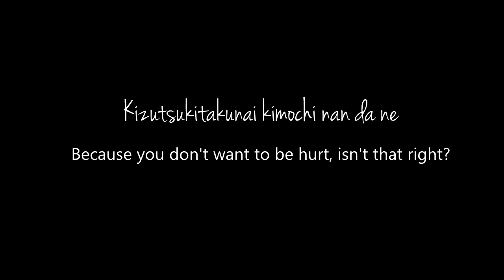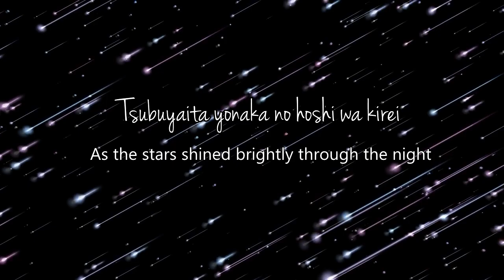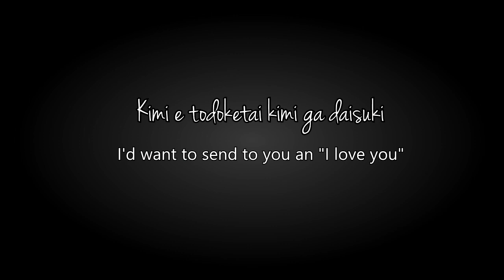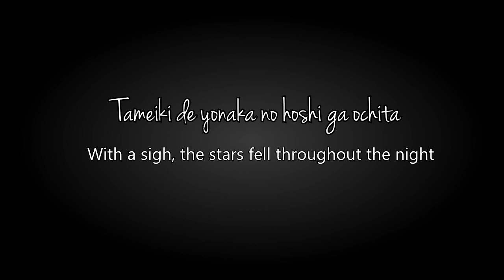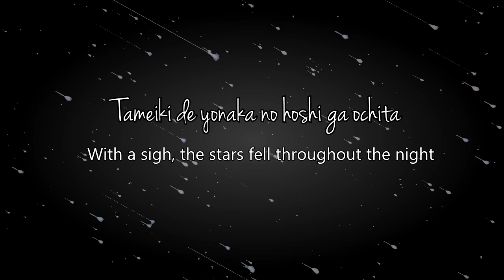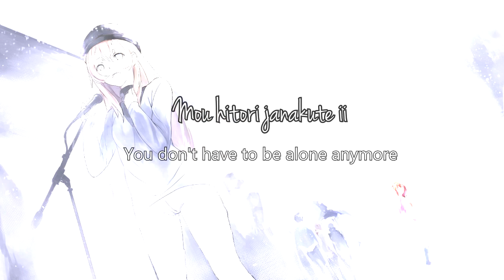Kousaka Honoka - Mou Hitori Ja Nai yo Lyrics with Eng TL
A lyric video of this song was posted here before, but sadly it's been taken down around last year or so. Since it was one of my favourite Honoka solos, I decided to upload my own version it for my fellow Love Livers to enjoy. :D Have fun!

Song: Mou Hitori Ja Nai yo
Singer: Kousaka Honoka (Emi Nitta)
Written by: Hata Aki
Arranged & Composed by: Takashi Saeki
Song lyrics and translations are taken from: Love Live! Wikia

Meteor shower stock video was taken from:
4K ✦Meteor Shower✦ Animation ⒶⒶ 60fps Motion Background 2160p AA VFX
by Amitai Angor AA VFX

Pictures are taken from, in order of appearances:
1:18 - 1:49
君の名は。 by fal

3:28 - 3:33
完敗からのスタート by ブん

3:33 - 3:48
きっと青春が聞こえる by たつか / ながれぼし

3:48 - 3:52
ほのかちゃんことりちゃんかわいい by うえはらゆきひこ

3:52 - 3:57
おとぎ話の夢 by 青紅✪C95三日目 東ノ19b

3:57 - 4:02
[僕ラブ１１]合同誌「僕と私のラブライブ！」表紙 by キチロク@3日目Ａ-70a

4:02 - 4:07
ラブライブ！ by ゆらん

4:07 - 4:10
簡単なこと by きょくちょ@三日目"Z"36a

4:10 - 4:30
やりきったよ、最後まで！ by 桜ひより◆3日目東ノ23b